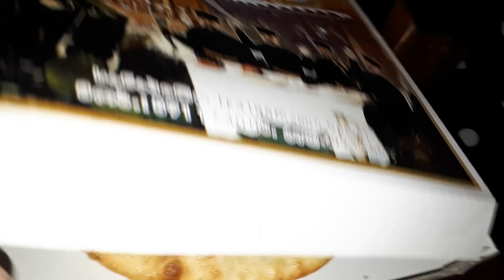Наш первый день в Тбилиси.. 👍👭👱‍♀️